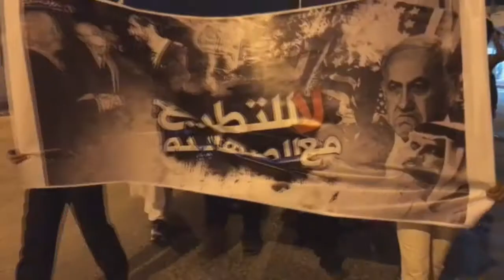قمع مسيرة في جزيرة سترة رفضاً لتطبيع العصابة الخليفية مع الكيان الصهيوني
قمعت القوات الخليفية اليوم الجمعة (13 اكتوبر/تشرين الاول 2017) عشرات المتحنجين في تظاهرة غاضبة منددة بالتطبيع مع الاحتلال الإسرائيلي، وطالبت الجماهير الشعبية المشاركة بالتظاهرة باعتقال ومحاكمة المتورطين بهذا العمل المشين للعرب والمسلمين.

المشاركون رددوا  في المسيرة التي حملت شعار "لا للتطبيع مع الصهاينة" شعارات مساندة للشعب الفلسطيني وهتافات مناهضة لحاكم البحرين الذي أعلن المجاهرة الرسمية بالعلاقات مع إسرائيل.

وقام المتظاهرون بحرق العلم الإسرائيلي رفضًا لسياسات النظام الخليفي في التطبيع معه.